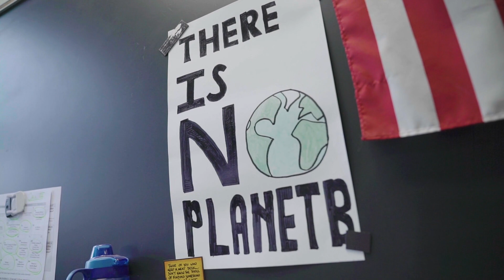Environmental Innovation Awards 2023 Youth Award Winner - Bridget Mousaw, Brighton HS Climate Club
Bridget Mousaw is known for her passion and tireless contribution to both high school and youth climate activism communities. As a member of the Rochester Youth Climate Leaders and New York Youth Climate Leaders, she helped plan the climate summit last year which was attended by youth of all ages from across the county. The Brighton Climate Club organizes events and projects including a district-wide Sustainability Plan and their Say No to the Throw event, an anti-fast-fashion thrift for Brighton High School students.